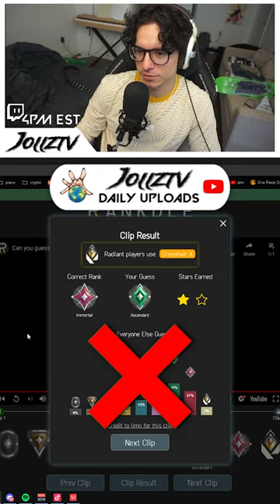Can a Radiant coach guess your ranks?